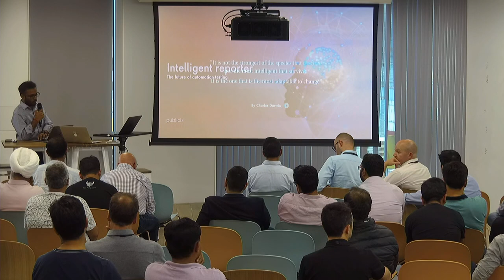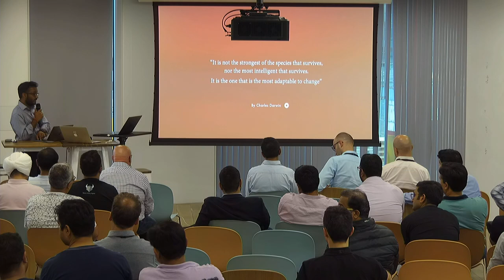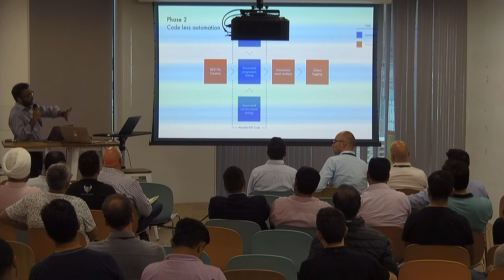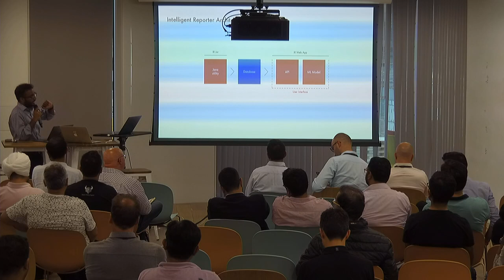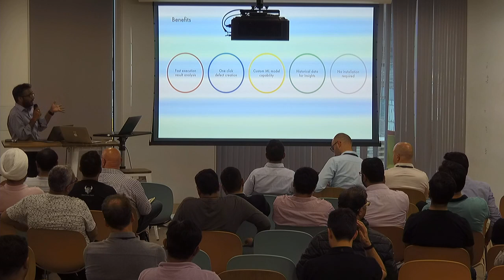Tech talk on ML based Intelligent Reporting | HEMANSHU CHAUHAN